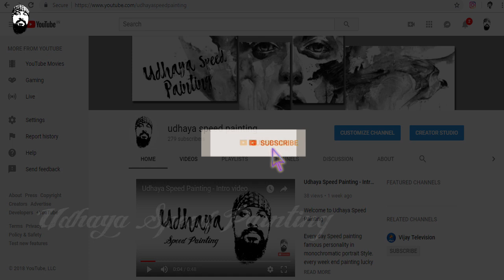Ispade rajavum Idhaya raniyum | Movie Review - Speed Painting & Interesting Fact